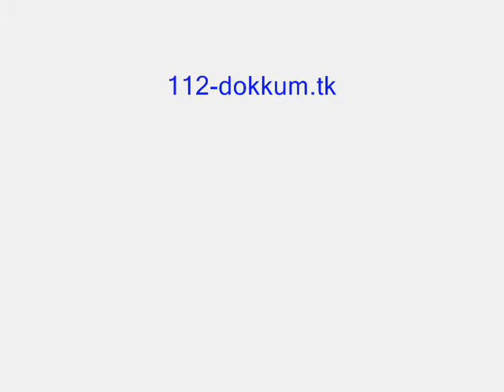Politie met een prio 1 onderweg naar een woningbrand